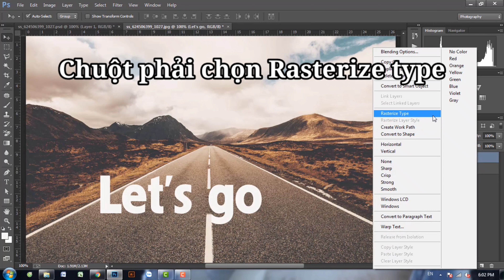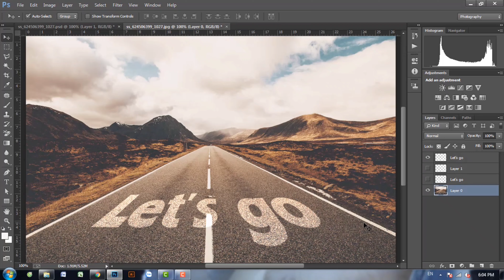Mẹo Ps: Viết chữ lên đường, hai cách dễ áp dụng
Đến với Từ từ rồi làm, mình sẽ giúp các bạn khám phá ra thật nhiều mẹo hữu ích trong Illustrator cùng Photoshop, biến những điều tưởng khó thành đơn giản mà ai cũng thực hiện được.